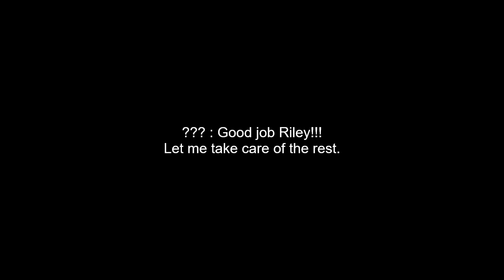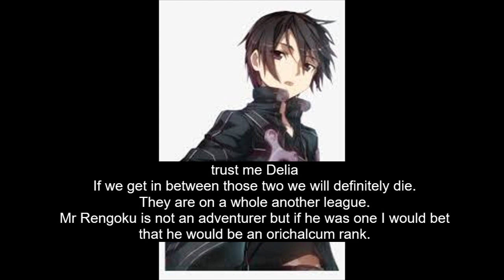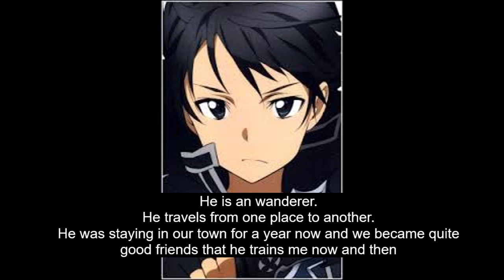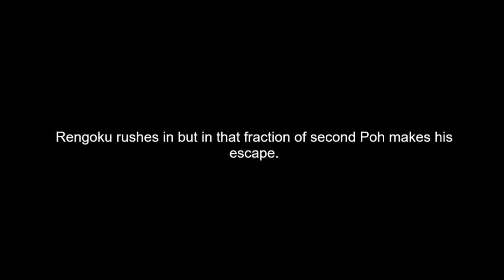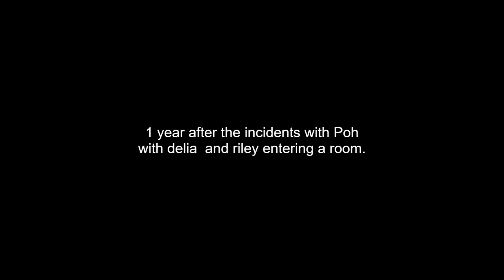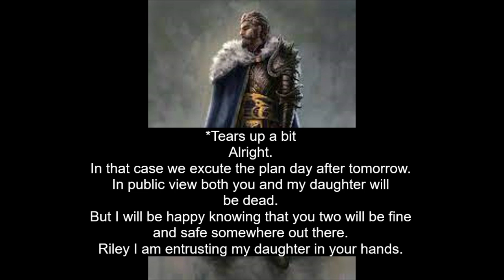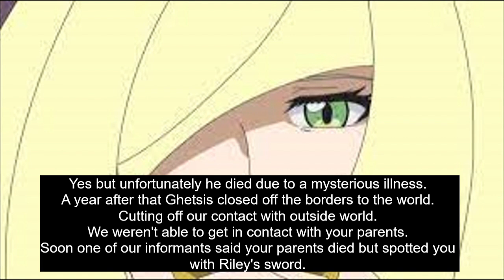Lost Tales of the Hero S3Ep15